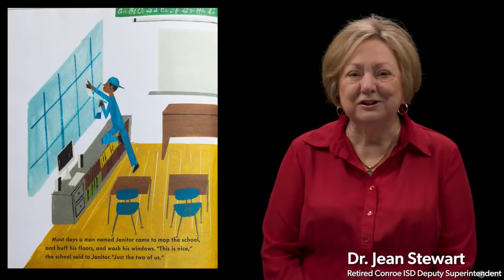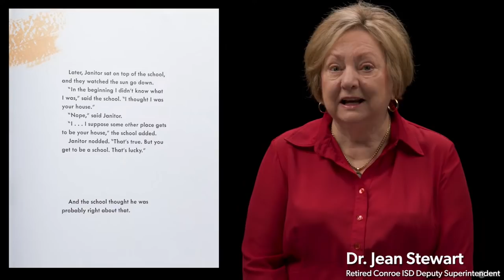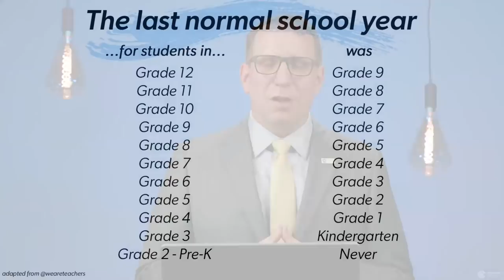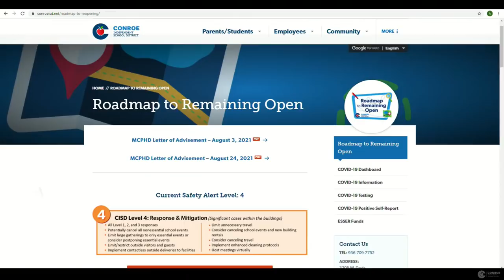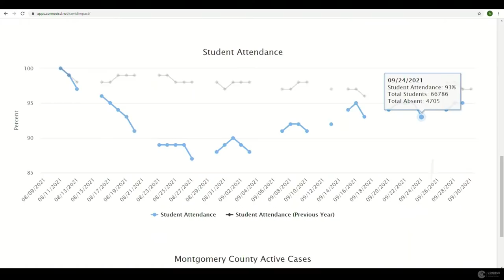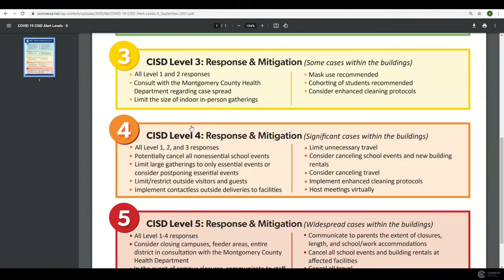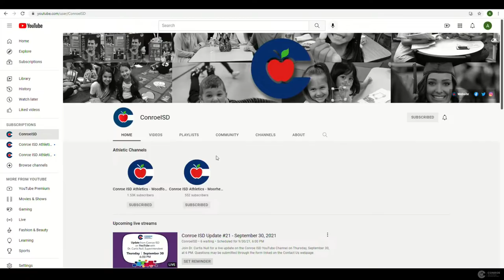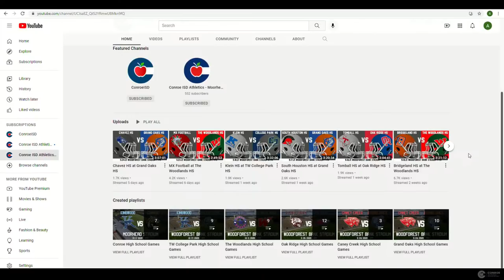Conroe ISD Update #21 - September 30, 2021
Join Dr. Curtis Null for a live update on the Conroe ISD YouTube Channel on Thursday, September 30, at 6 PM.

07:20 – Welcome
08:58 – Recap of the Start of Our School Year
13:32 – Social Challenges
15:45 – TikTok Challenges
It is important that parents take the time to have conversations with their students about their behavior and how they expect them to treat our facilities and staff members.
Conroe ISD will not tolerate any criminal activity. Participating students could have school and legal consequences.
19:25 – COVID-19 Overview
20:02 – COVID-19 Dashboard
Total number of active cases is down considerably for students and employees.
22:00 – Positive Reports by Day
23:46 – Isolated by Day
25:44 – Substitute Fill Rate
26:10 – Student Attendance Chart
27:05 – Montgomery County Active Cases
29:45 – CISD Safety Alert LevelPDF
Alert level lowered to Level 3 on Monday, October 4.
Conroe ISD will begin to resume in-person events and welcome visitors into the building with appropriate modifications. Campuses will communicate plans for this transition.
We will continue our regular cleaning and e-misting throughout the schools.
35:12 – IVP Air Purifiers
The Conroe ISD Board of Trustees approved the purchase of IVP air purifies for all campuses. This new technology uses a heated filter that will âCatch and Killâ viruses of all species, along with other air pollutants, such as allergens and molds. To learn more about the air purifiers, please visit ivpair.com.
40:15 – Doing More, Carefully.
41:05 – Great Time to Return to School
Since cases have decreased, it is a great window to send your students back to in-person school.
42:45 – Substitute Assignments
43:58 – Conroe ISD YouTube Channels
Moorhead Stadium YouTube Channel
Woodforest Bank Stadium YouTube Channel
46:13 – Senior Priority Pass
46:55 – Questions
47:02 – Why hasn’t Conroe ISD implemented a mask mandate? There will be no mandate as long as the Governorâs Orders stand. If there are changes, it will be a School Board decision.
47:33 – Why don’t the COVID dashboard numbers match the notices we receive about positive cases? It depends when notices are sent out.
48:51 – COVID Testing: Conroe ISD offers COVID testing at the CISD Police Station. Some nurses can perform rapid testing on campus if resources are available.
49:53 – Homecoming Dances: High schools will begin planning, and information should be sent from your campus in the coming weeks.
50:08 – Are there any plans to address the overcrowded elementary schools in Spring Trails, Harmony, and Benders Landing region? Yes. As part of the November 2019 Bond package, we are planning to build an elementary school in the Grand Oaks feeder that will open in August of 2023.
50:56 – What is being done about overcrowded buses? Due to the bus driver shortage, sometimes routes need to be combined or split which creates overcrowding or routes running behind schedule. We adjust routes that are consistently overcrowded. You may contact our Transportation Department with concerns or questions here.
52:17 – Are we planning to invest in any systems that track our school buses? Yes. We are working on that presently.
52:59 – Why do we sometimes get COVID notifications so late? As soon as we are notified, we notify you. There may be situations where we are notified several days later due to when COVID-19 testing results are received.
54:06 – Virtual Program: Learn more at